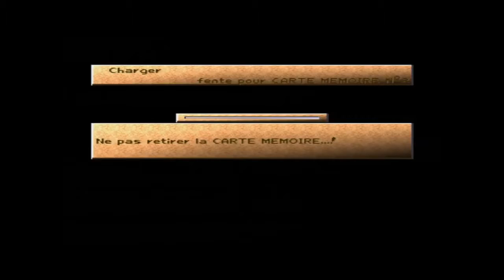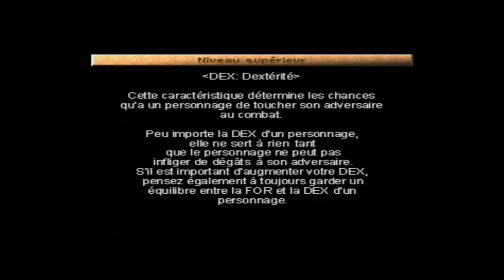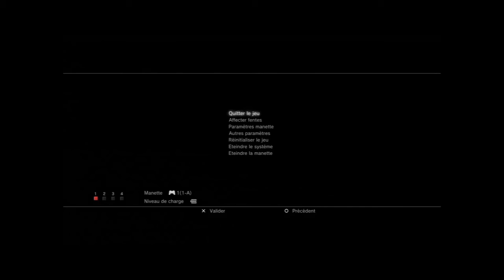KOUDELKA 100% #6 : Le Tireur embusqué!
N'hésitez pas à laisser un commentaire!! Bonne vidéo!